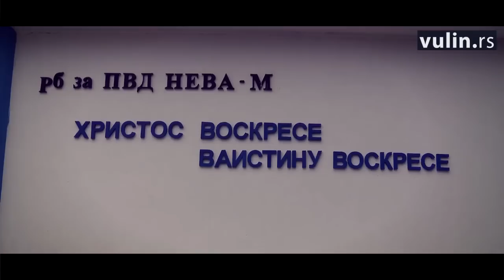Bezbednost srpskog neba je zagarantovana (Izjava + pokrivalica)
Video: mod.gov.rs

Ministar odbrane Aleksandar Vulin i načelnik Generalštaba Vojske Srbije general Ljubiša Diković obišli su danas, povodom vaskršnjih praznika, dežurne jedinice VOJIN u okolini Beograda.